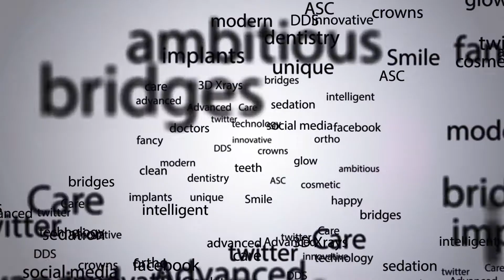Free Dental Implant Seminar 6-24-2015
Join us Wednesday June 24th, 2015 at 6:30pm for our 5th 'Free Dental Implant Seminar' -- registration is free!